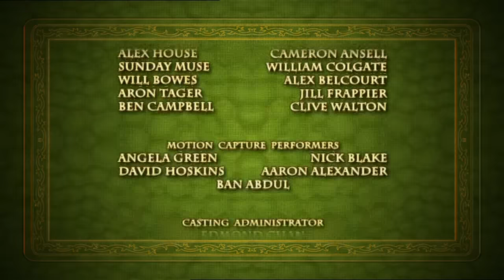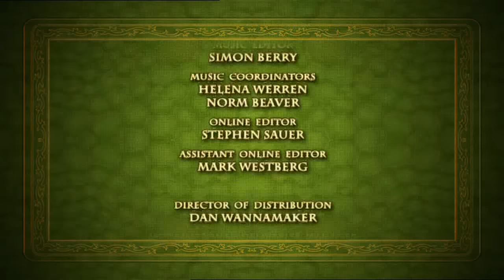Jane And The Dragon - A Thing of Beauty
Episode description: “The King commissions a beautiful portrait of the Queen and Jane is entrusted to guard it before the grand unveiling gala. When Jane leaves her post to check in on Dragon, the Queen's portrait is left unattended.”

I noticed there were some Jane and the Dragon episodes missing on Youtube (at least in good quality). Since I recently got all the episodes, I figured I could upload the ones that weren’t posted here so other people could enjoy them as well.